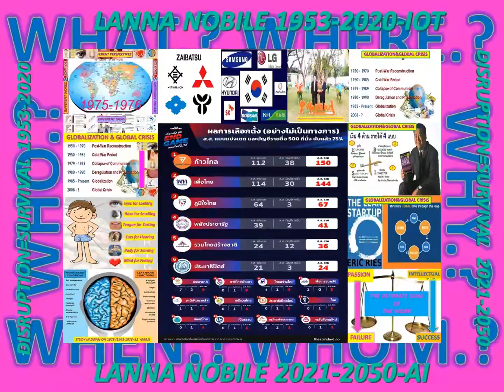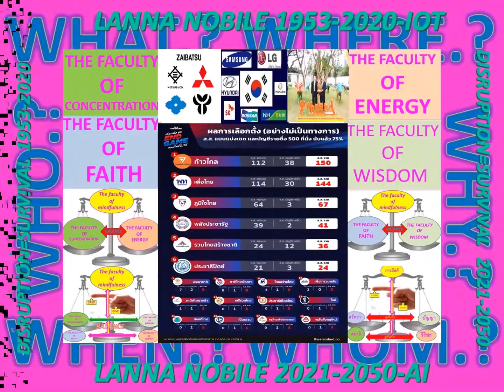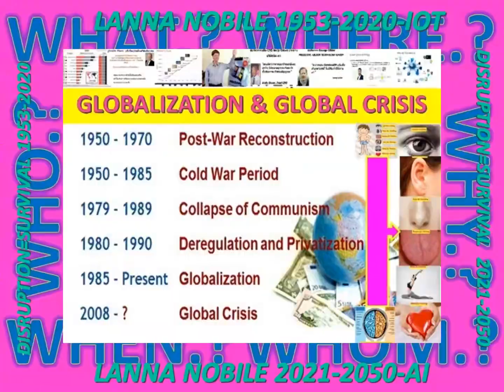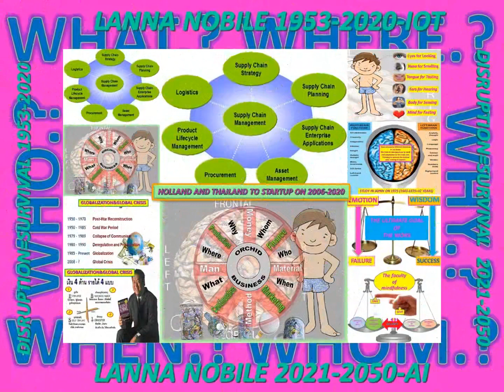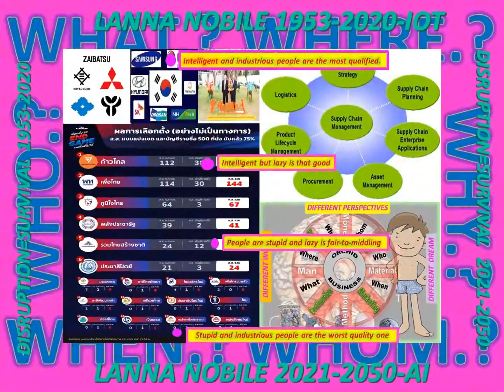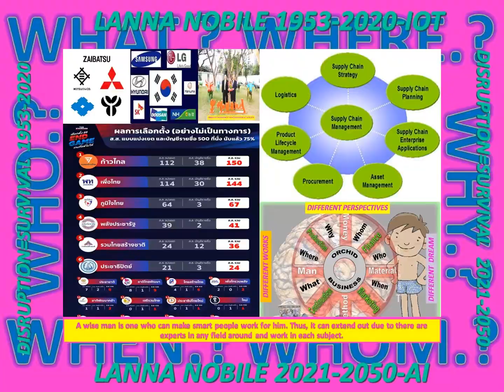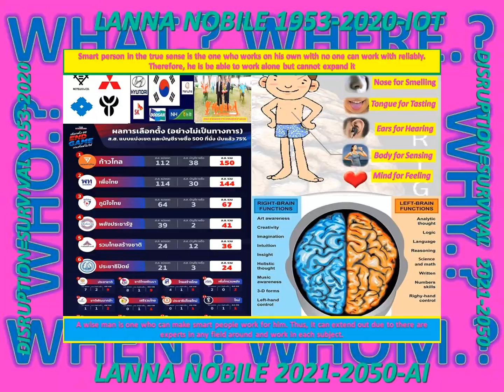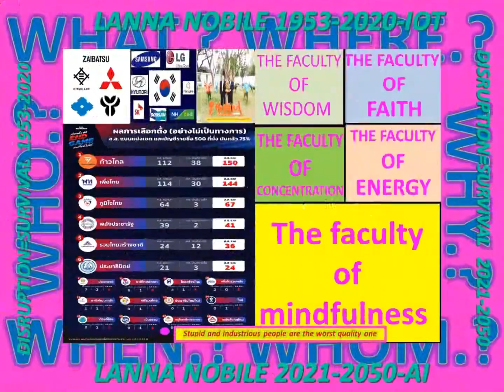LANNA#THAILAND_MINDFULNES_2006#MON_PARK#DISRUPTION_3#NETERLAND#WORLDMOBILITY#RINEN#JAPAN#NATURALLAWS